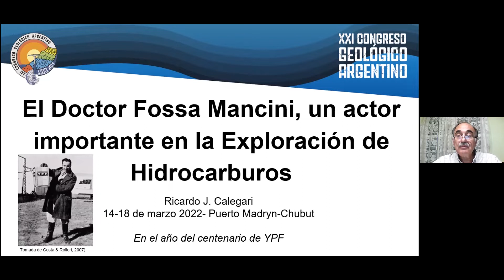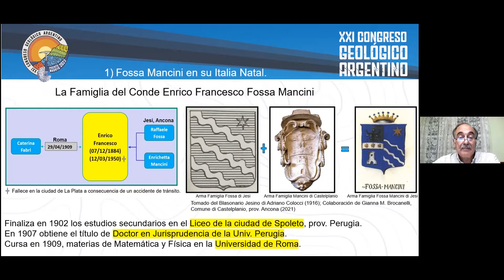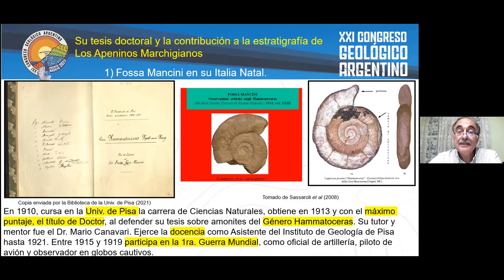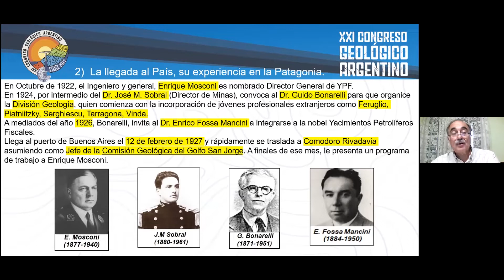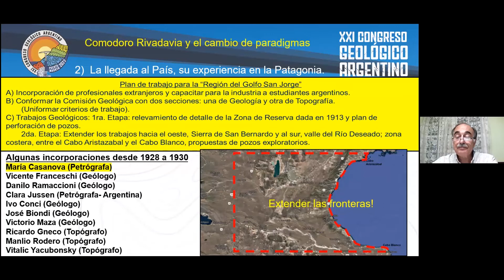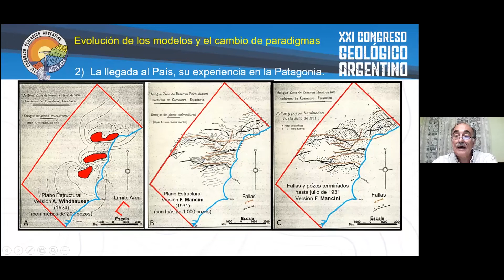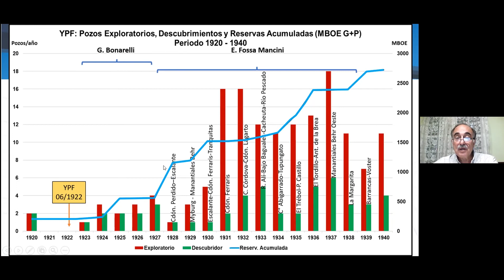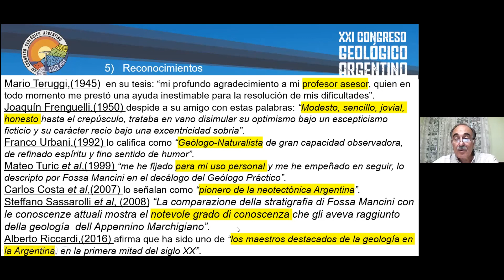El geólogo Fossa Mancini un precursor de la exploración en YPF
Roberto J. Calegari en el Centenario de la Fundación de YPF
Simposio Historia de la Geología
XXI Congreso Geológico Argentino – Puerto Madryn
17 de marzo de 2022